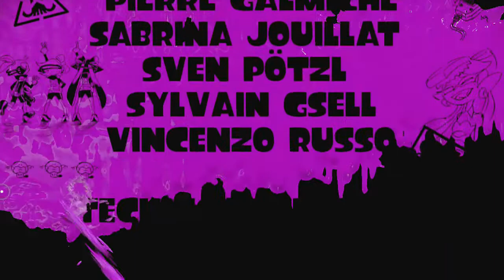Lets Play Splatoon Final Part Its A Whole New Ink We Live In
This is the final part and the final battle of story mode for splatoon. It took top a few attempts to finally beat this DJ Octopus. I want to go on record and say that this boss is probably the most random thing in the game. I am not sure why he is a DJ or making DJ squid and octopus puns but it made me laugh.

Splatoon (Japanese: スプラトゥーン Hepburn: Supuratūn?) is a third-person shooter video game developed and published by Nintendo for Wii U, and was released in Japan on May 28, 2015, in North America and Europe on May 29, 2015, and in Australia on May 30, 2015. In Splatoon, the player shoots colorful ink at opponents as well as surfaces, which the player character can swim through to hide from enemies, increase movement speed, or climb up walls.